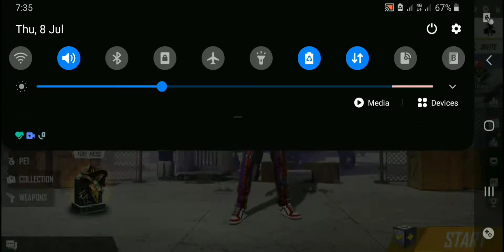FREE FIRE FREE ALL SEASON DRESSES GLITCH 2021 || FREE FIRE TRICK # ROAD TO 1K SUBS